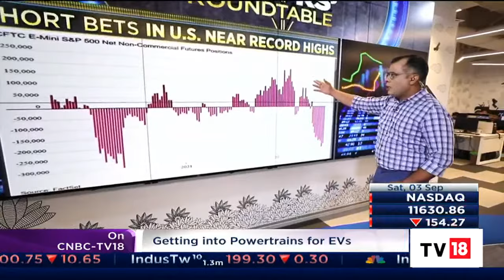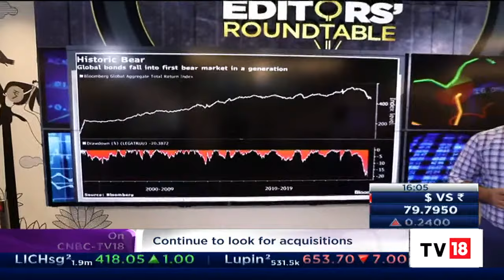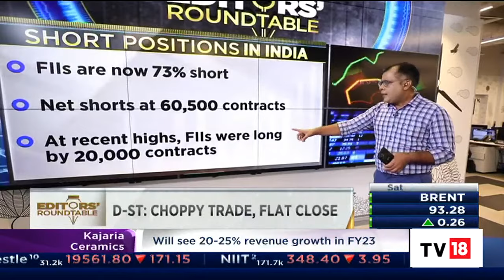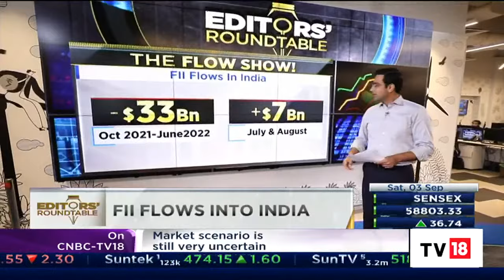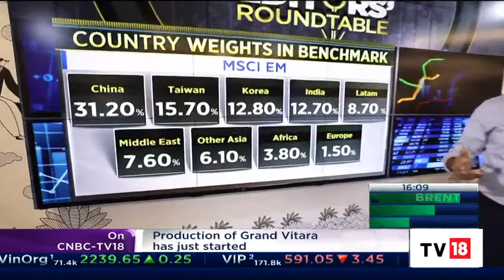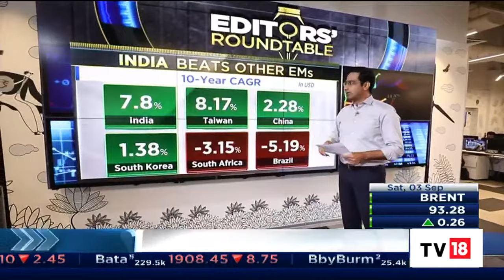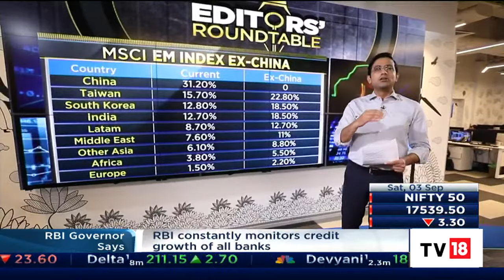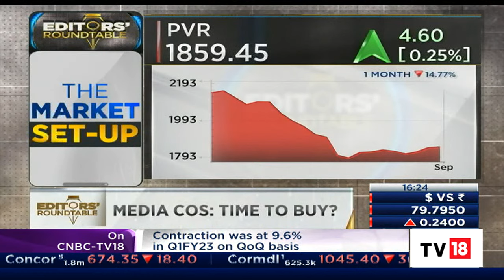Editors Discuss D-Street Action, Reliance's Mega FMCG Bet, & Big Market Cues | Editors' Roundtable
Indian benchmark indices ended a very volatile day on a flat note. The indices started with a gain of almost 0.5% but kept seesawing throughout the day.

Sensex, in the end, made a marginal gain of 36 points to close the week at 58,803, whereas Nifty slipped by 3 points to end at 17,539.

In this segment of Editors' Roundtable, editors analyze Dalal Street action, bond markets, Reliance's Mega FMCG Bet, and the big market cues. Take a look.

n18oc_business